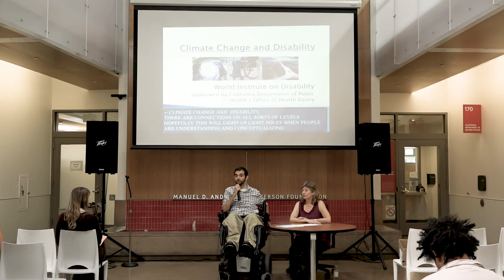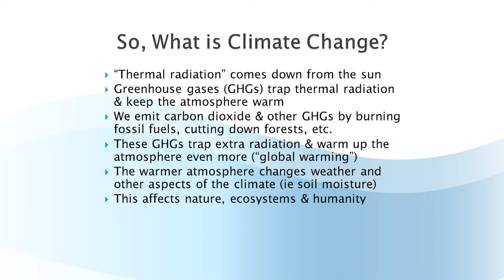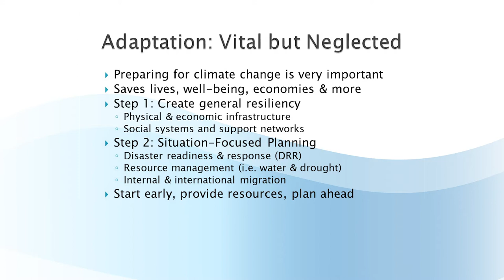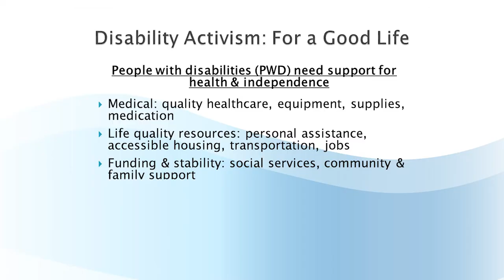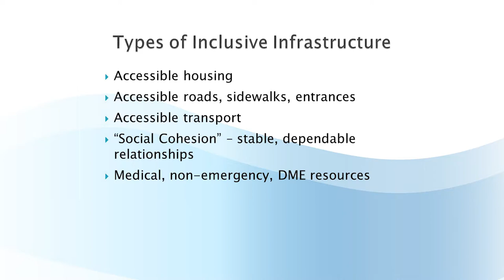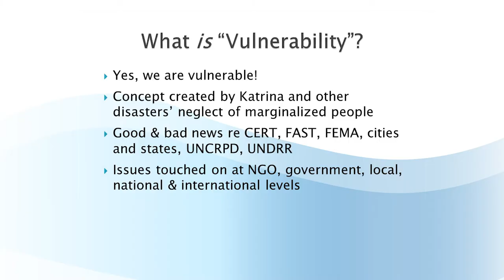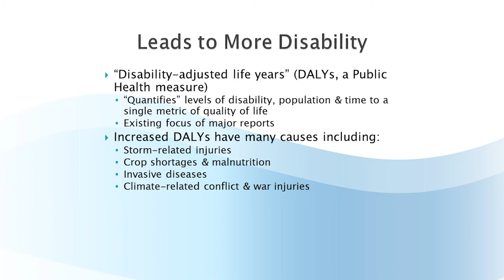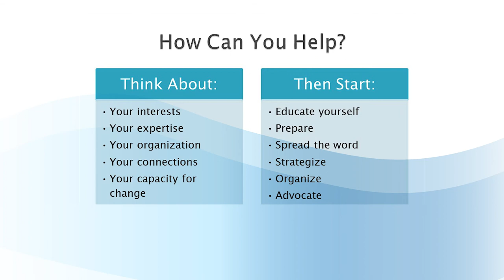Climate Change and Disability: Presentation and Workshop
This workshop, held in July 2017 at the Ed Roberts Campus in Berkeley, CA, covered the connection between climate change and disability. As the world continues to change, people with disabilities will be affected in dramatic and unique ways. Marsha Saxton and Alex Ghenis from the World Institute on Disability discuss how climate change will affect people with disabilities, the different views of climate change and how it connects to the disability rights movement, and what we can do moving forward. It will take effort and activism, but we can protect the well-being of a very large and important population worldwide.

WID is very grateful to the Office of Health Equity at the California Department of Public Health for their support in this workshop. For more information on climate change and disability, visit WID's "New Earth Disability"